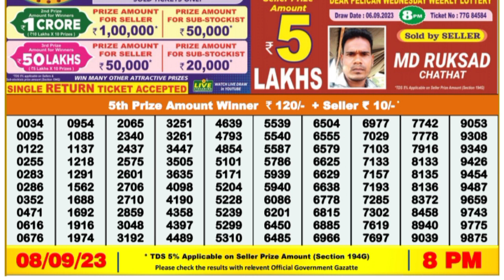Dear Lottery Sambad 8pm today 8.09.2023 Nagaland State Lottery Result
lottery sambad
dear lottery sambad
dear lottery
lottery result
লটারি সংবাদ
nagaland lottery

Aaj ka lottery result
 aaj ki lottery
 Aaj ka lottery live
 Aaj ka raat ka lottery result
 Aaj ka lottery sambad result